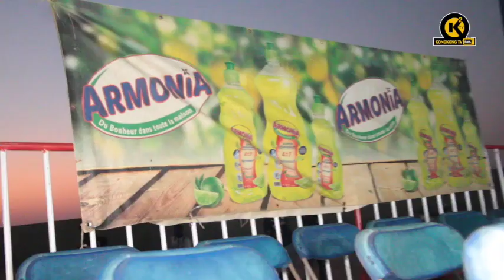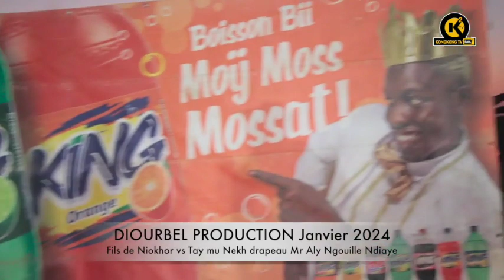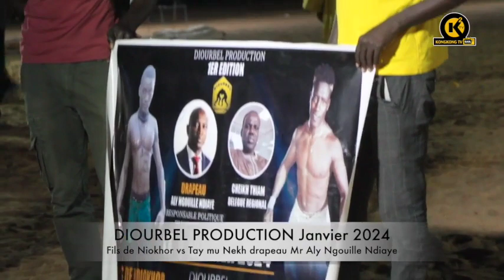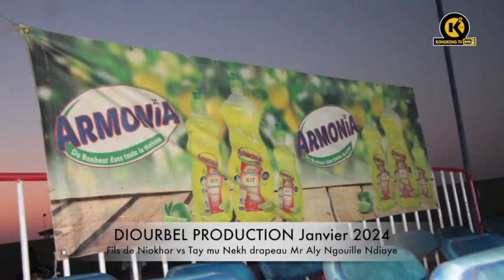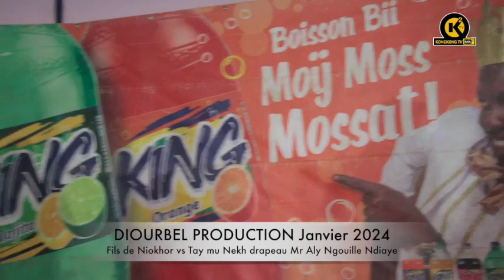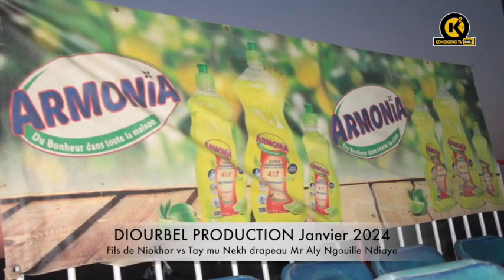lutte Diourbel Production Fils de Niokhor vs Tay mu Nekh.. drapeau Aly Ngouille Ndiaye...